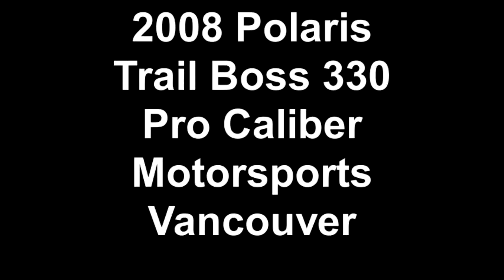2008 Polaris Trail Boss 330 at Pro Caliber Motorsports Vancouver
2008 Polaris Trail Boss 330 at Pro Caliber Motorsports 10703 NE Fourth Plain Blvd Vancouver Wa 98662 Call or or